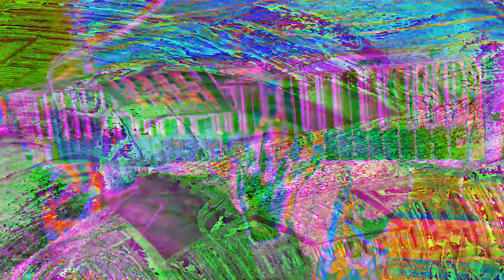[EPILEPSY WARNING] Movie 24 01 23 01h27m09s